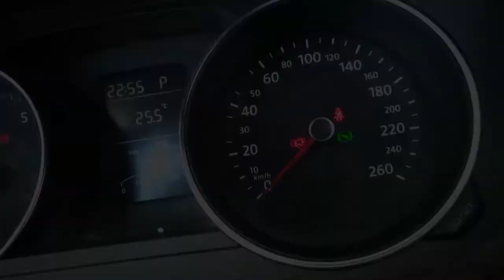Volkswagen / Jetta/2017 - 2944